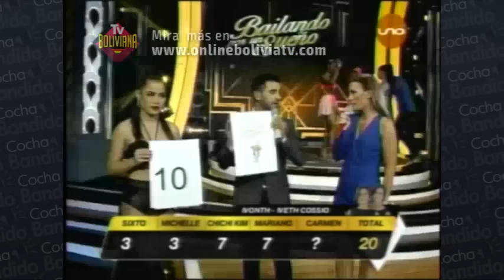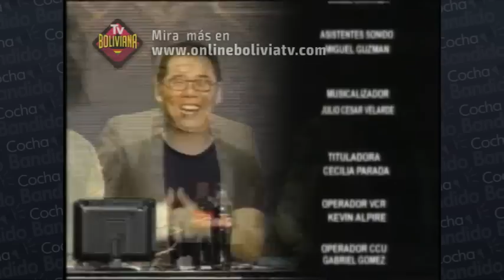Bailando por Un Sueño Bolivia 21 Marzo Parte03